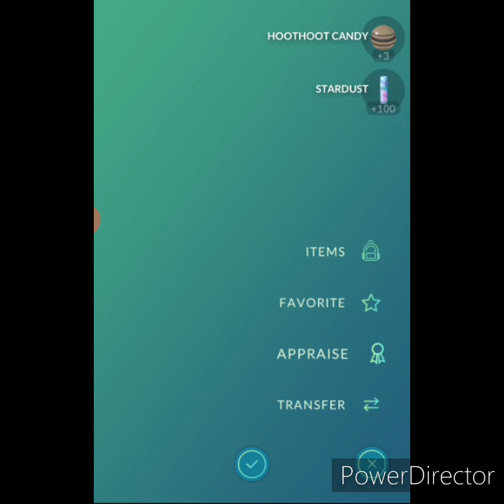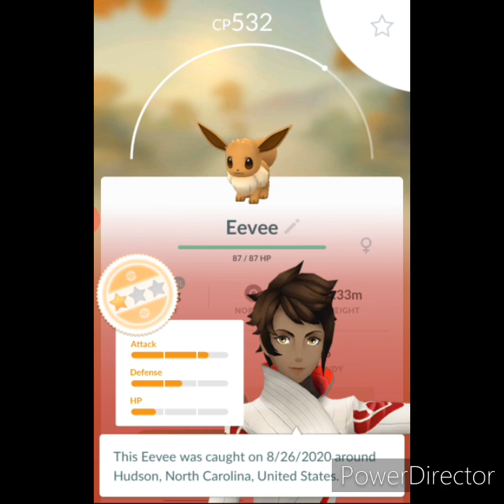Daily Pokemon Go Episode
Playing Pokemon Go and having fun.